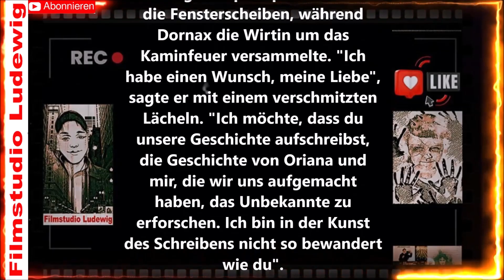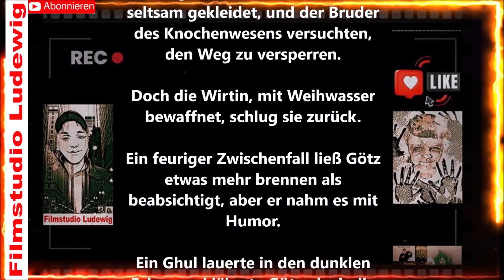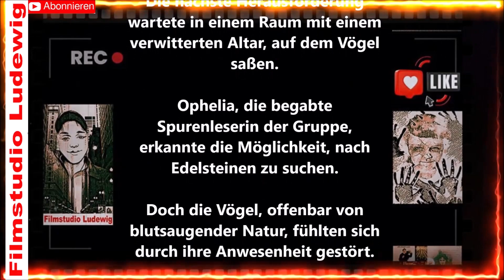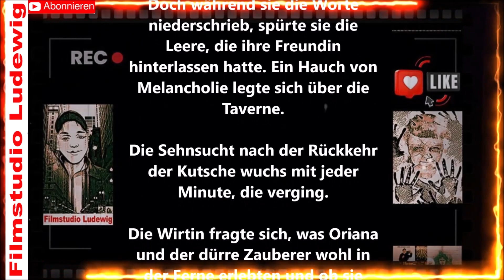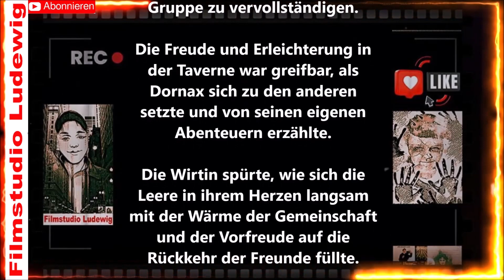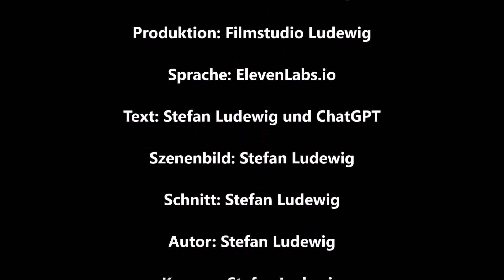Tavernen Geschichten um 1600 I Münzen und Mumien I Ein Stonehell Abenteuer I Hörspiel